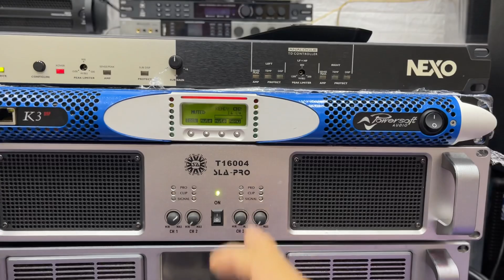So sánh đẩy KE 1600w và Đẩy Power soft Đánh với Nexo ps10r2